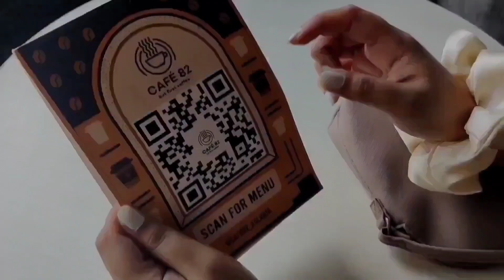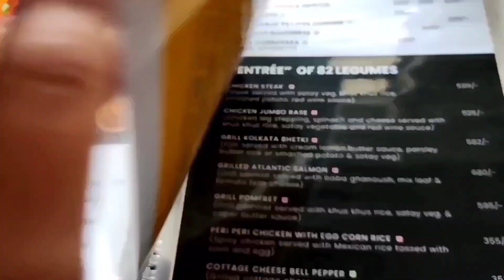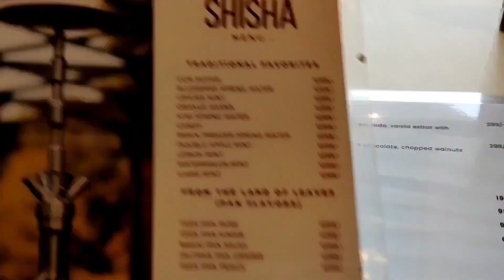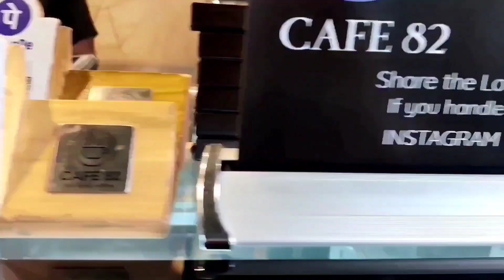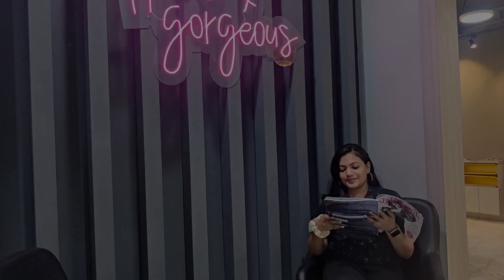Cafe 82 | Salon 82 | Kolkata's first Cafe Cum Salon | Foodgasm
Kolkata's First Cafe cum Salon Concept 😍

One can have the Best Open Area Shisha Experience with Amazing Delicacies & Enjoy a Luxurious Salon Experience at the same time.

The place is very beautiful and fully in a heritage building which adds more elegance to the place. One can enjoy their sip of coffee while getting pampered. See the full video to know more about the place 😍

Location - CJ 26, Ground Floor, Sector II, Bidhannagar, Kolkata, West Bengal 700091

Link of our Last Video:
Unboxing something very special | Foodgasm 😍